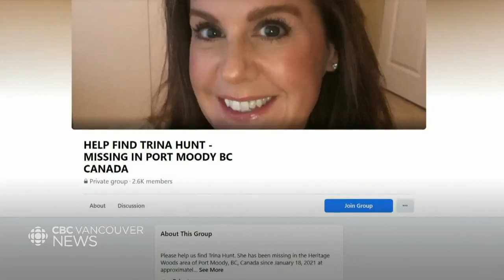The RCMP apologizes for response to recent missing persons cases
The RCMP is apologizing after days of criticism over what was seen as lackluster response to recent missing persons cases. It comes as they investigate the disappearances of two women in the Fraser Valley